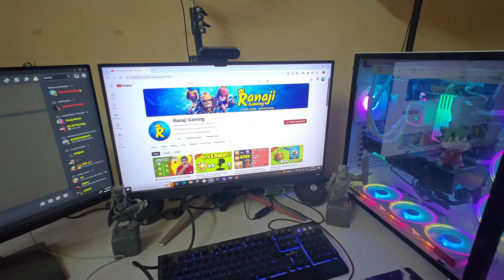10000$ SETUP TOUR | GAMING SETUP TOUR 2024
🙋‍♂️𝐖𝐞𝐥𝐜𝐨𝐦𝐞 𝐓𝐨 𝐑𝐚𝐧𝐚𝐣𝐢 𝐆𝐚𝐦𝐢𝐧𝐠🙋‍♂️

🙋𝑨𝒃𝒐𝒖𝒕 𝑴𝒆 👇
👋Name = Hitendra
🤗Nickname = Monty

🕹️𝑴𝒚 𝑮𝒂𝒎𝒆 𝑨𝒄𝒄𝒐𝒖𝒏𝒕 𝑫𝒆𝒕𝒂𝒊𝒍𝒔 👇
🎯COC ID =
🏢COC Clan = (i) '' Best Friend" =
(ii) " Joon To Be Best" =
(iii) '' Delhi Capital" =

💰 UPI = SINGHMONTY8@YBL
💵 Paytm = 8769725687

🎒𝑴𝒚 𝑬𝒒𝒖𝒊𝒑𝒎𝒆𝒏𝒕 =
🦼Gaming Chair =
🎤Budget Mic =